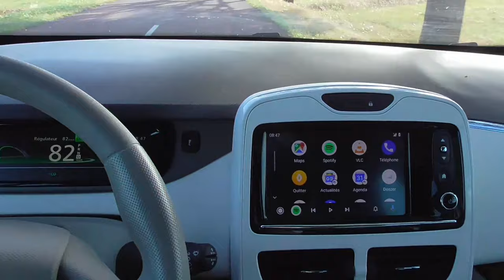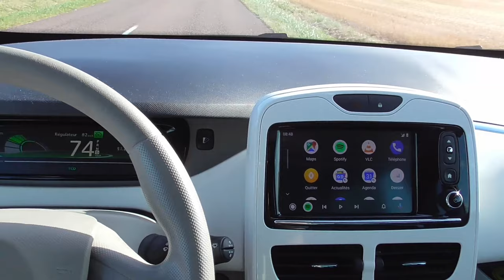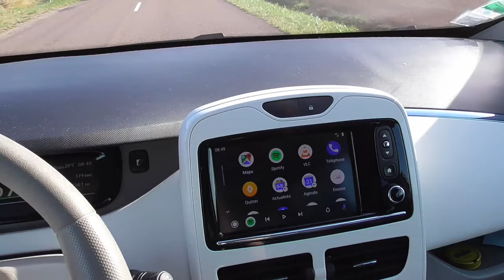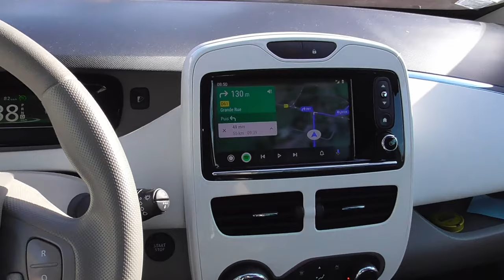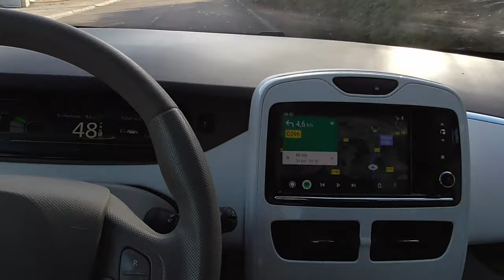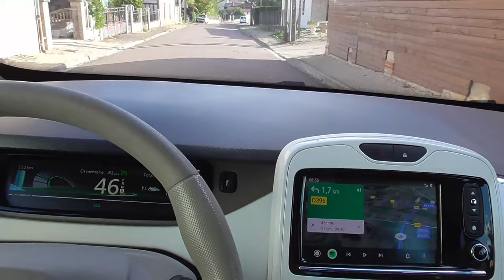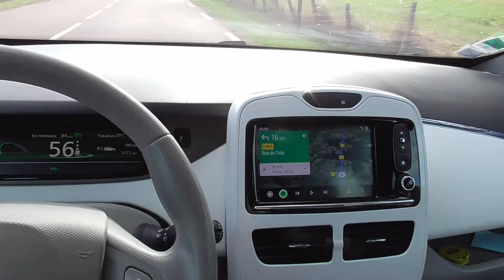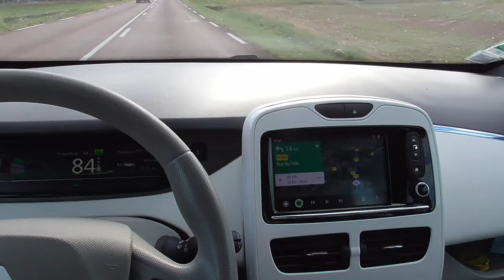[183] En direction du lac du der, voir une belle BMW I3 - partie 1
La BMW I3, j'ai la chance de pouvoir voir et être passager de cette étonnante voiture électrique.
Direction le lac pour le RDV.
Toujours des anecdotes, astuces, et histoires.. en cours de route.